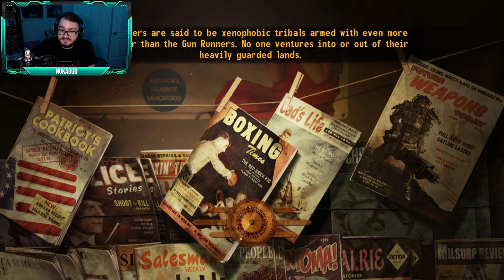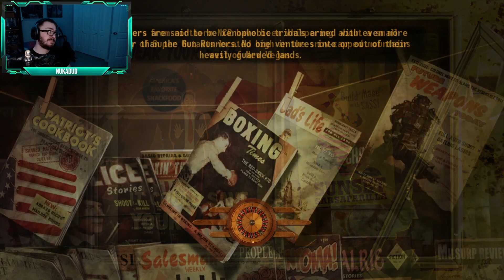NukaDud Plays Fallout: New Vegas | Part 18 | Caesar's Legion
The pursuit of Benny leads The Dud to Caesar's Legion...